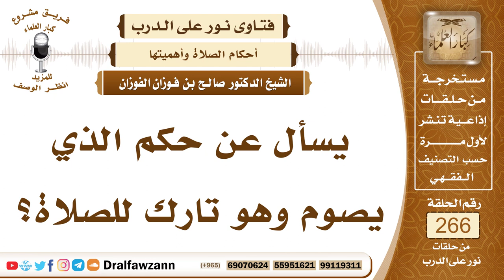4501- حكم من يصوم وهو تارك للصلاة - الشيخ صالح الفوزان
السؤال: جزاكم الله خيراً وأحسن إليكم، يسأل عن حكم الذي يصوم وهو تارك للصلاة؟ جزاكم الله خيراً.
الجواب: حكمه أنه لا يصح منه الصيام ولا أي عبادة حتى يؤدي الصلوات المفروضة، لأنها هي عمود الإسلام وهي الركن الثاني بعد الشهادتين فمن تركها فلا إسلام له ولا دين له، ولا يصح منه أي عمل حتى يقيم الصلاة.

السيرة الذاتية :
للاشتراك في قناة الشيخ صالح الفوزان

14_ الشيخ محمد أمين الشنقيطي
يتيوب

15_سماحة المفتي عبد العزيز آل الشيخ
 يوتيوب

رئيس الفريق
لمشروع كبار العلماء